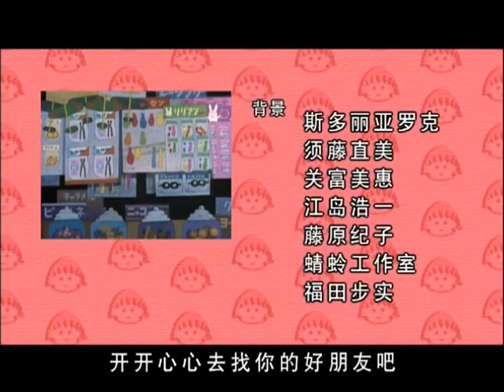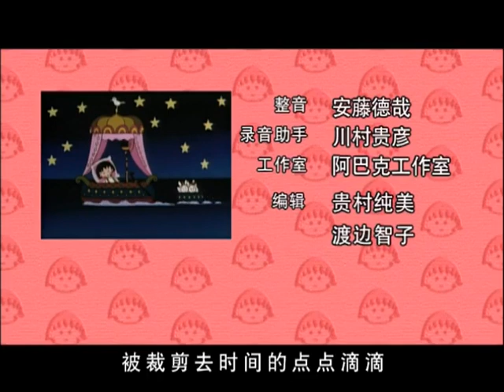櫻桃小丸子 #682 花轮同学从巴黎带来的礼物／支持姐姐的恋爱